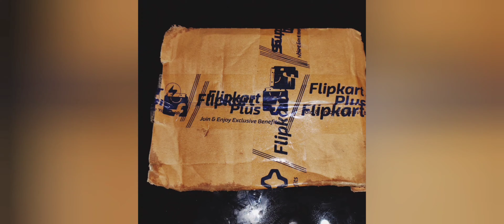My 'Birthday' cake cutting and gift (Nimmi's vlogs)